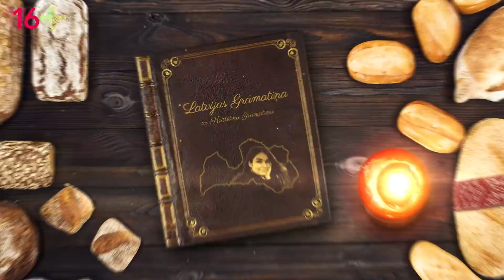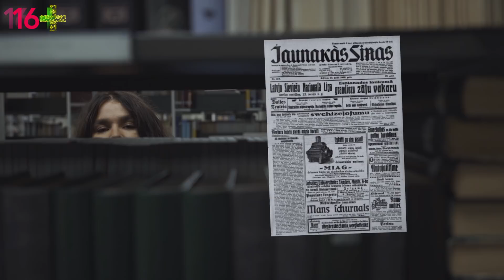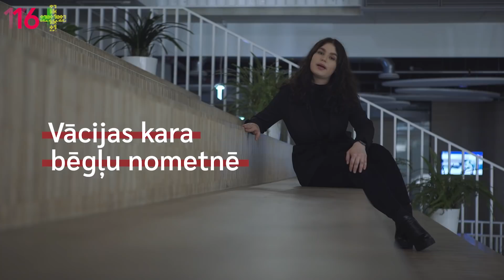Latvijas Grāmatiņa: SIEVIETES pied. Kristiāna Grāmatiņa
Sievietes karo, programmē, darbojas politikā un bīda biznesu. Jaunākajā “Latvijas Grāmatiņas” sērijā Kristiāna Grāmatiņa iepazīstas ar četrām iedvesmojošām dāmām, kas mūsdienu sieviešu dzīvi, iespējams, padarījušas nedaudz vieglāku. Kā sievietēm klājas tagad? Vai viņas prot rakstīt? Un kas vainas Šveicei?

Drīzumā 16+ kanālā meklē arī Kristiānas pilno interviju ar 93 gadus veco un sprugano Skaidrīti Darius, kam piecdesmitajos gados bija jākļūst par misteru Darius, lai varētu kļūt par vienu no IT jomas pionierēm Austrālijā.